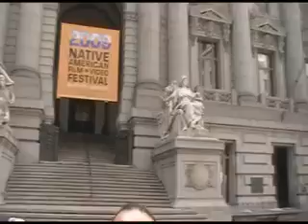East Coast Tour3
pt 3 from NYC